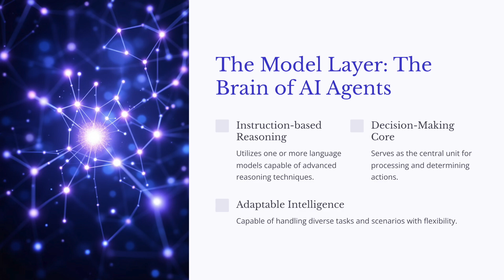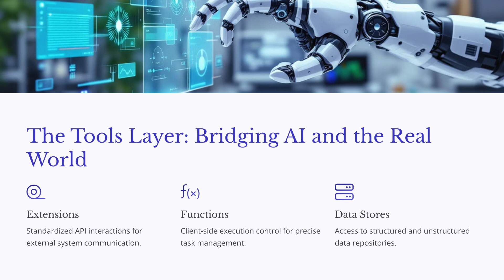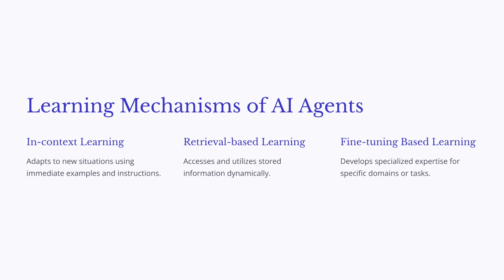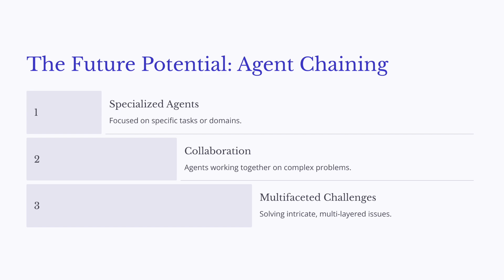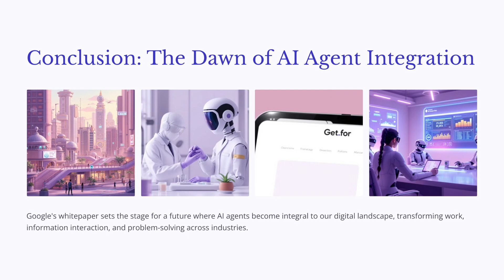Google AI Agents A New Era of AI Systems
Google recently released a whitepaper detailing Generative AI agents, which are autonomous applications using external tools to achieve goals. These agents utilize a cognitive framework for decision-making and an orchestration layer to manage actions. The paper emphasizes the importance of tools and data stores for enabling interaction with the external world and maintaining accurate information. Several use cases are presented, and the integration with platforms like Vertex AI is discussed. Separately, OpenAI's Sam Altman predicted that AI agents will significantly impact the workforce by 2025.